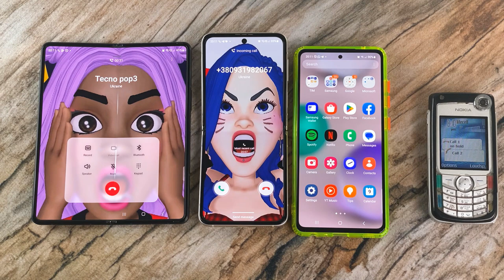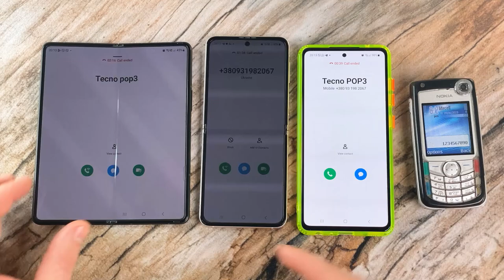Nokia 6680 Outgoing Voice Conference Call to Z Fold 3 + Z Flip 3 + A52s Incoming Call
Nokia 6680 Outgoing Voice Conference Call to Samsung Galaxy Z Fold 3 + Samsung Galaxy Z Flip 3 + Samsung Galaxy A52s Incoming Call at the Same time